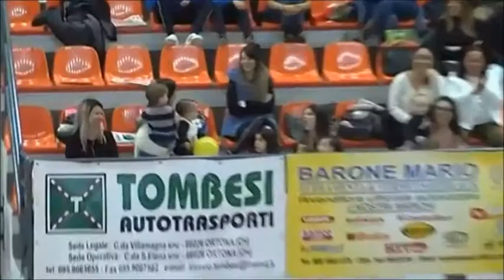Rafael Adami Futsal 2018 19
Calcio a 5 Futsal Fixo Gol Azioni Emozioni Paganosport